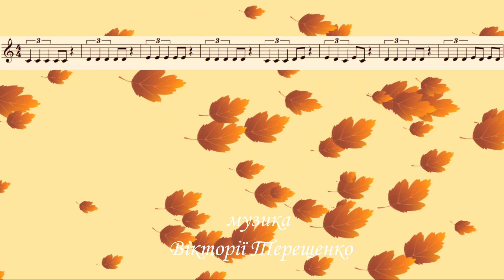2.1 Oсіння казка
Авторська робота В.Терещенкo
«Нотна абетка»:

Навчання нотної грамоти може проходити радісно та весело.
Тому і виникла ідея створити прості мелодії, побудовані на 3-4 нотах, які допоможуть  вивчити 1октаву та розвинути внутрішній слух.
Нотна абетка складається з 10 рівнів за принципом від простого до складного.

 Нотна абетка: 2.1"Oсіння казка"
 музика Вікторії Терещенко

The author's work by V. Tereshchenko "Musical Alphabet."

Learning music notation can be joyful and fun. That's why the idea arose to create simple melodies constructed with 3-4 notes, which will help learn the 1st octave and develop inner ear. The "Musical Alphabet" consists of 10 levels, progressing from simple to complex.

"The Musical Alphabet: 2.1 'Autumn Tale',